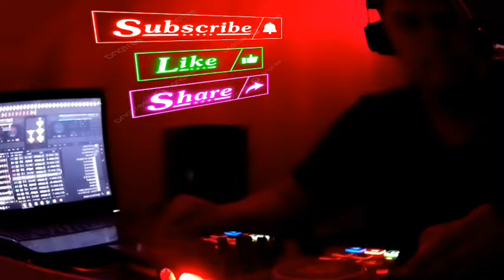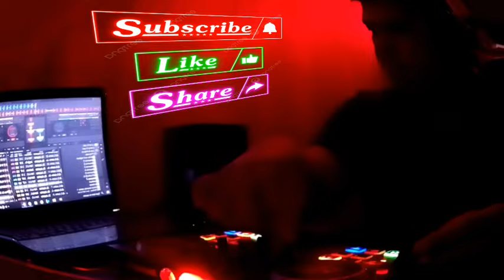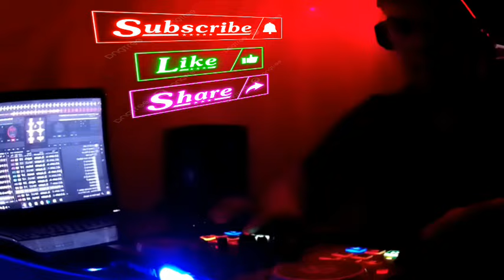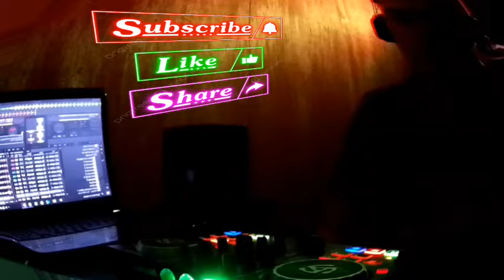BASSHOUSE NONSTOP MUSIC 🔥 PARTY MUSIC MIX 6🔥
🔥 **Nonstop Bass House Remix!** 🔥

Get ready to feel the bass with this high-energy, nonstop Bass House remix! Perfect for your next party or workout session, this mix is packed with thumping beats and electrifying drops that will keep you moving all night long. Turn up the volume and let the bass take over.